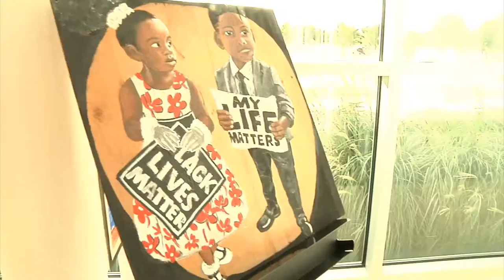Miss Juneteenth Scholarship Pageant - Austin TX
Greater East Austin Area Youth Association